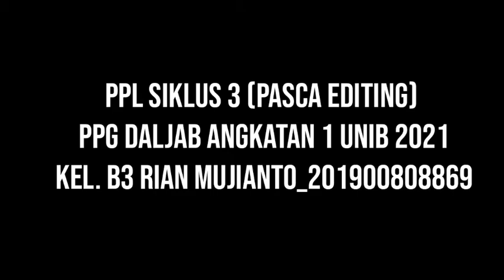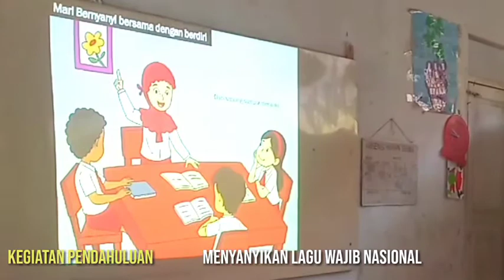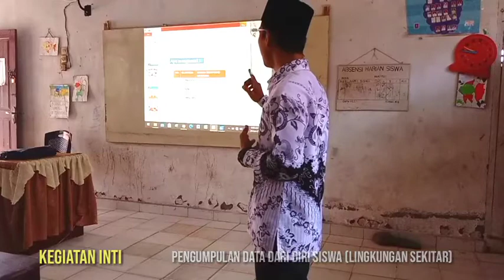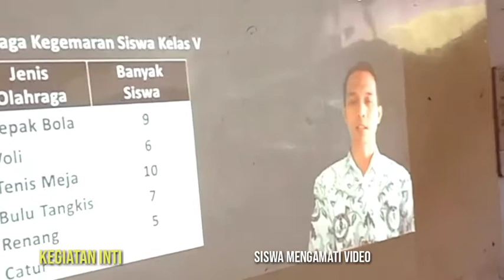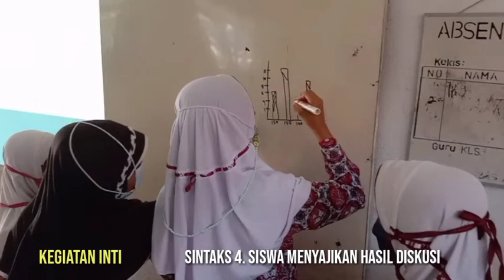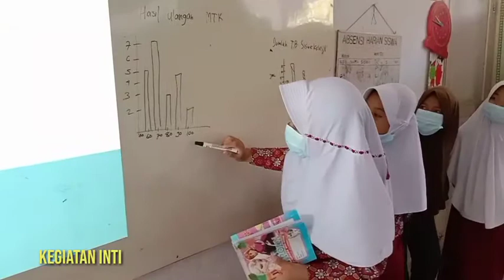Video Pembelajaran PPL 3 SIKLUS 3 PPG UNIB DALJAB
Video Pembelajaran PPL 3 PASCA EDIT SIKLUS 3 PPG UNIB DALJAB Pembelajaran Matematika Materi Penyajian Data Dalam Bentuk Diagram Batang